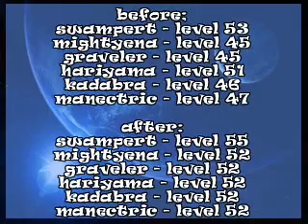Pokemon Emerald Walkthrough Part 39